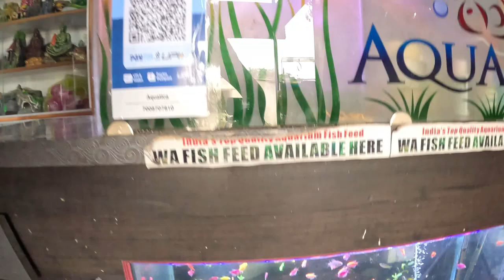Vlog 16 || Fish Marketing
My brother and I travelled to Sundargarh town to buy fish.